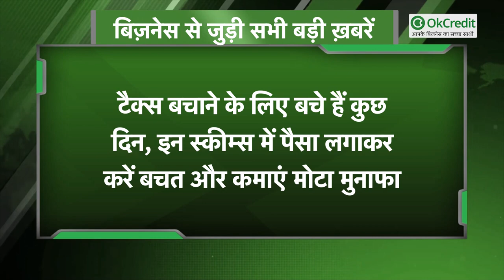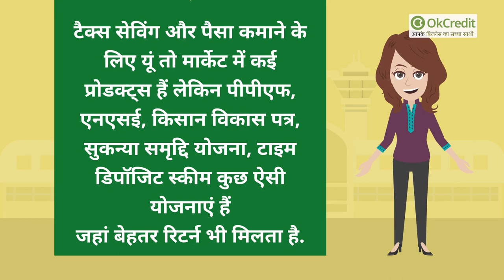Tax बचाने के लिए बचे हैं 6 दिन, इन Schemes में पैसा लगाकर करें बचत और कमाएं मोटा मुनाफा | OkCredit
टैक्स बचाने के लिए बचे हैं केवल 6 दिन, इन स्कीम्स में पैसा लगाकर करें बचत और कमाएं मोटा मुनाफा :

फाइनेंशियल ईयर क्लोज होने में केवल 8 दिन बचे हैं. जिसमें दो दिन की छुट्टी है मतलब टैक्स सेविंग करने के लिए आपके पास बस 6 दिन का समय बचा है. अगर आपने अभी तक टैक्स सेविंग नहीं की है तो अब कर लिजिए क्योंकि ऐसा नहीं करने पर आपको टैक्स भरना पड़ेगा. कम समय में टैक्स सेविंग करने के लिए आपको कुछ ऐसी स्कीम्स के बारे में बता रहे हैं जहां टैक्स तो बचेगा ही साथ में आप अच्छी कमाई भी कर सकते हैं |

बाजार के जानकारों टैक्स सेविंग करने के लिए और उस निवेश से कमाई करने के लिए PPF सहित कुछ दूसरी स्कीम्स में पैसा लगा सकते हैं. इन विकल्पों में सबसे ज्यादा फायदेमंद ELSS सबसे फायदेमंद साबित हो सकता है. इन स्कीम्स की खासियत यह है कि इसमें रिटर्न भी अच्छा मिलता है और टैक्स सेविंग तो होती ही है |

कहां मिलता है कितना रिटर्न :

टैक्स सेविंग और पैसा कमाने के लिए यूं तो मार्केट में कई प्रोडक्ट्स हैं लेकिन पीपीएफ, एनएसई, किसान विकास पत्र, सुकन्या समृद्दि योजना, टाइम डिपॉजिट स्कीम कुछ ऐसी योजनाएं हैं जहां बेहतर रिटर्न भी मिलता है. पीपीएफ पर 7.10 फीसदी का ब्याज मिलता है. तो वहीं नेशनल सेविंग सर्टिफिकेट 6.8 फीसदी का ब्याज देता है. टाइम डिपॉजिट स्कीम की बात करें तो यहां आप 6.7 फीसदी का ब्याज पा सकते है. किसान विकास पत्र खरीदने पर टैक्स में छूट के साथ 6.9 फीसदी का ब्याज भी मिलता है. वहीं सुकन्य़ा समृद्दि योजना की बात करें तो यह आपकी बेटी की भविष्य को सुरक्षित करता है, टैक्स भी बचाता है और इसमें 7.60 फीसदी का रिटर्न भी मिलता है |

एफडी भी है बेहतर विकल्प :

अगर आप बिना जोखिम के अपने निवेश पर टैक्स बचाने के साथ कमाई करना चाहते हैं तो फिक्स्ड डिपॉजिट भी बेहतर विकल्प है. अलग अलग बैंक एफडी पर 5.30 फीसदी से 6.75 फीसदी तक का रिटर्न देते हैं. वहीं अगर आप अपनी लाइफ इंश्योर करके टैक्स सेविंग करना चाहते हैं तो यूलिप प्लान्स भी बेहतर विकल्प बन सकते है.यूलिप एक यूनिट लिंक्ड इंश्योरेंस प्लान है है जहां बीमा और निवेश और टैक्स सेविंग तीनों लाभ एक साथ मिलता है.
तो अगर आपने अभी तक टैक्स प्लानिंग नहीं की है तो जल्द कर लें क्योंकि आपके पास 31 मार्च तक का ही समय है |